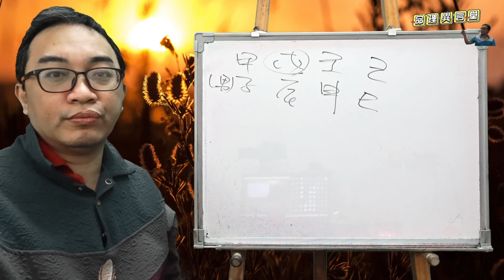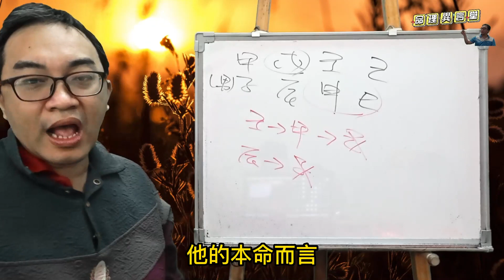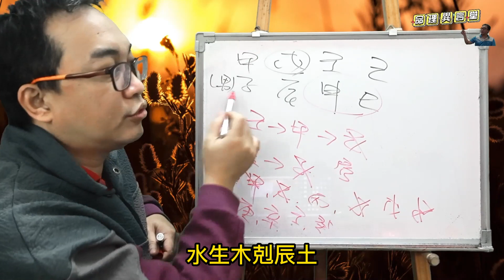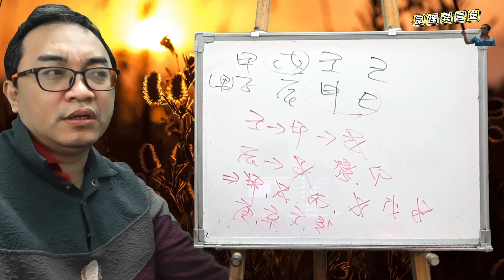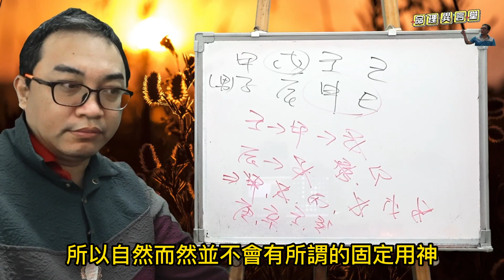【五行派八字】八字案例─申子辰合化水局？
八字案例─申子辰合化水局？

請問這個八字申子辰合化水了嗎？如果合化了的話，調候用神和格局用神怎麼取？

很多人都認為三合會產生變化，但在五行派還是跟你講，給我回到五行生剋上，不要管這些東西。

所以我們可以知道天干為壬水生甲木剋己土，地支為巳申合，辰土剋子水。

接下來就是以想要問的運勢去逐一分析，這八字本命而言是官運很不錯，但財運卻是很差的情況。大運會給什麼樣的情況呢？那就是留給大家自行分析去。
服務項目(先預約)
3.八字批命(流年)3600、取名3600、勘宅12000、姓名鑒定500
4.Line：s12860990、微信：s12860990
7.服務地點：高雄市大社區萬金路82-7號(楠梓火車站前的旗楠路一路直走便可看見萬金路)